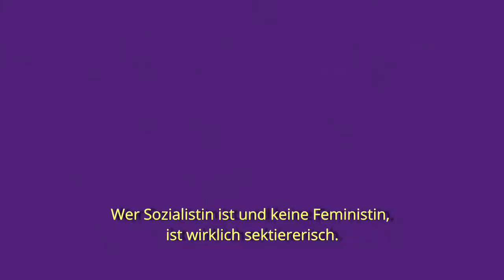Andrea D´Atri in Berlin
Am 23. Februar stellt die argentinische Feministin und Autorin Andrea D'Atri ihr Buch "Brot und Rosen. Geschlecht und Klasse im Kapitalismus" in Berlin erstmals einem deutschen Publikum vor.